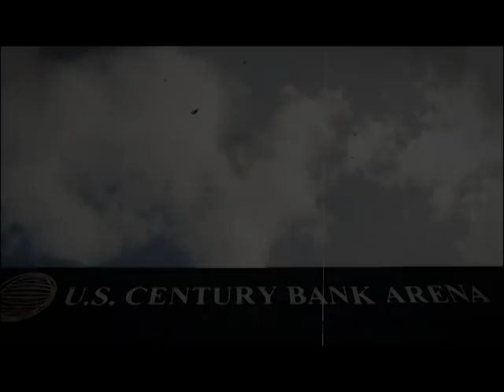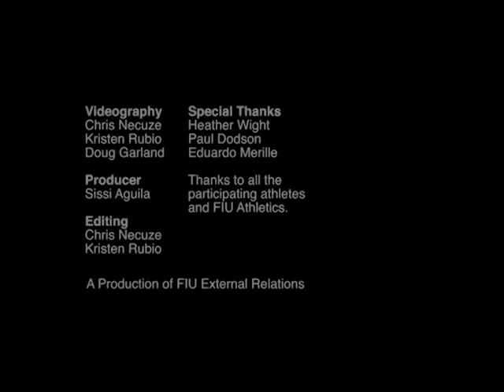2012 FIU Panthers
For more information about FIU Athletics visit FIUSports.com.